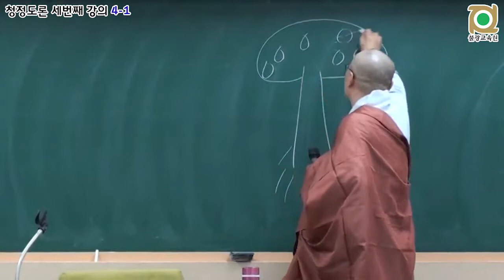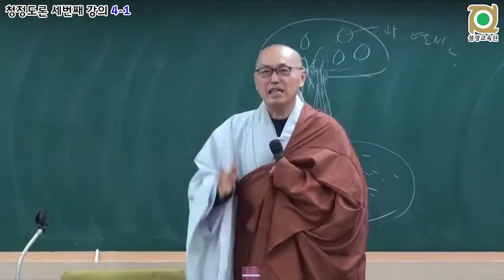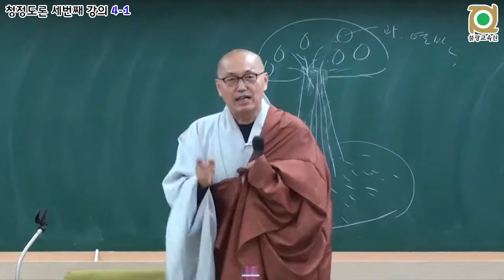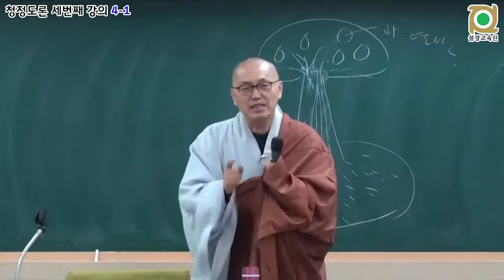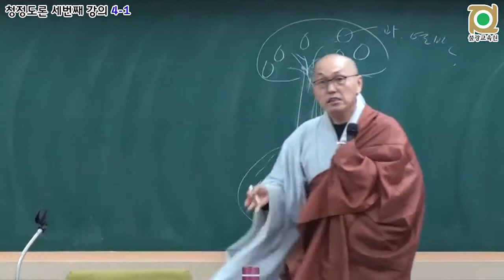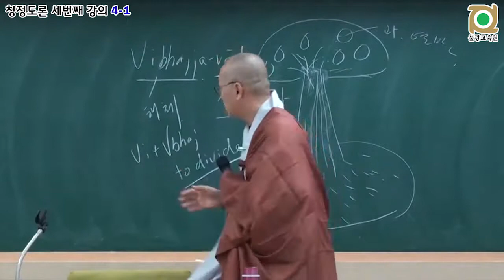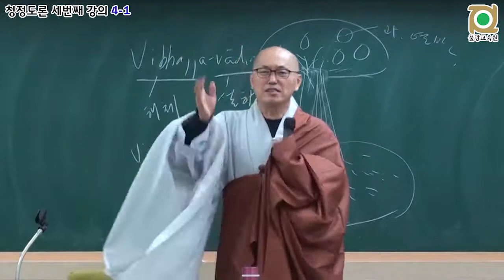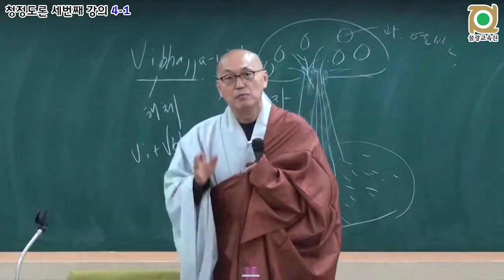각묵스님 청정도론 110 - 제2권 p415 Vis.xiv.32 어떻게 닦아야 하는가?